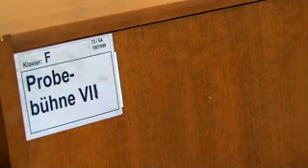Die Meistersinger in Farbe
Bei der Probe der Prügelfuge in der Meistersinger-Inszenierung Katharina Wagners gibt es für alle Beteiligten nur eine Frage: Mit oder ohne Farbeinsatz? Fällt die Entscheidung auf den Farbeinsatz heißt es dann nur noch: Gut schütteln, schmieren und dann den Eimer einfach im Hohen Bogen auf die Szene ausleeren. Viel Spaß!